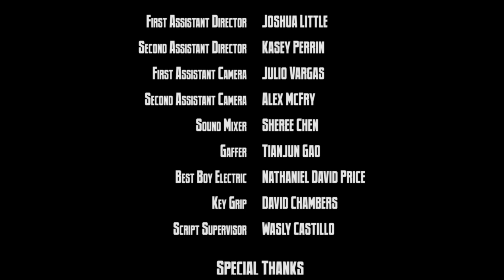Muggers and Shit